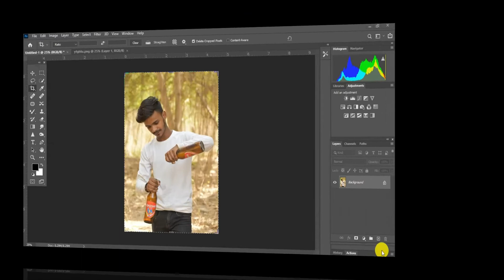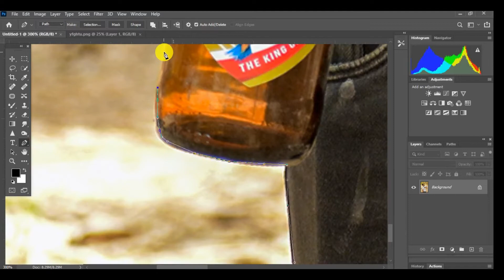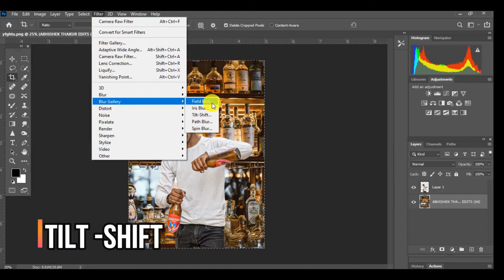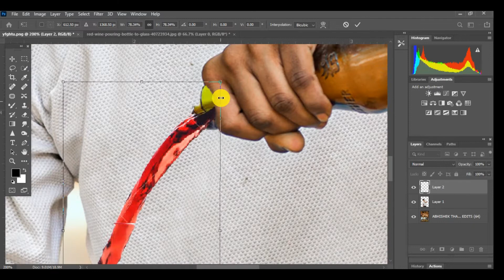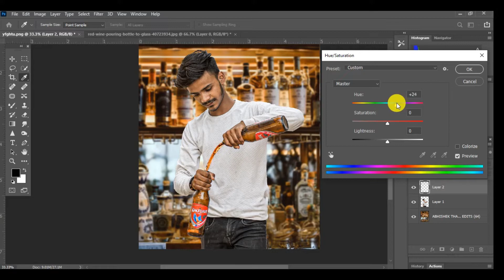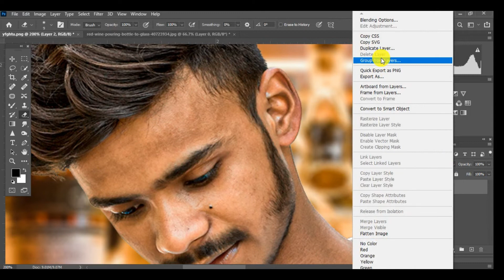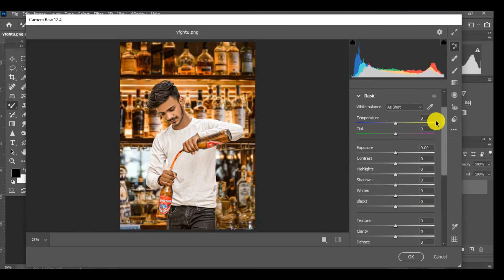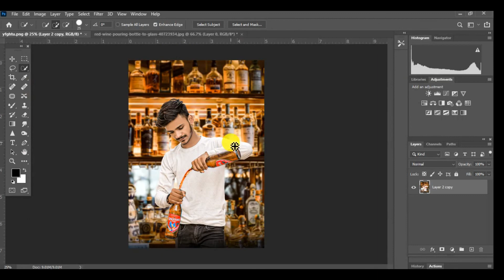How to Photo editing Tutorial | In Photoshop cc 2022 By Vishal Bhardwaj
How to Party Photo editing Tutorial | In Photoshop cc 2022 By Vishal Bhardwaj

This channel sharing all about Photoshop Editing Tutorials :

* Photo Manipulation
* Photo Effects
* Color Effects
* Cb Edits
v
photoshop tutorial in
photoshop in
 photo editing
photoshop editing
how to use photoshop free photo editing
 adobe photoshop
 best photo editing software
editing
 best software for photo editing learn photoshop
 photoshop cc
 photoshop tips
 how to edit photos
photoshop photo cutting
smooth retouch
photoshop action
 smooth skin retouching
 photoshop tutorial
party photo edit

{ Thanks And Love you all Friends - }